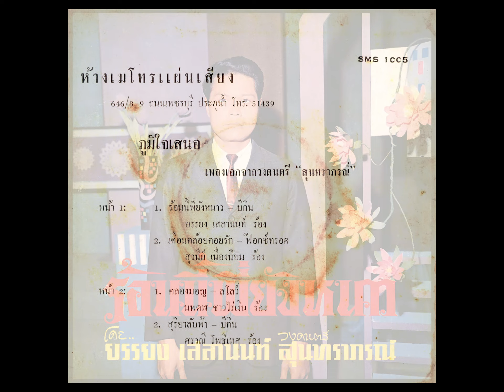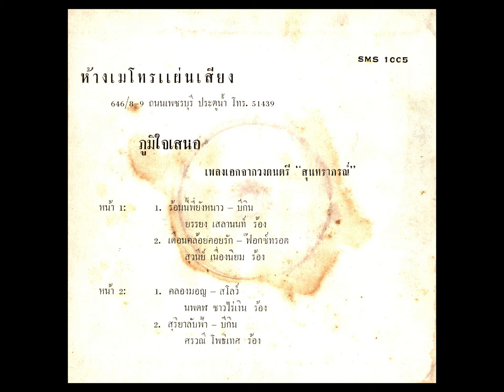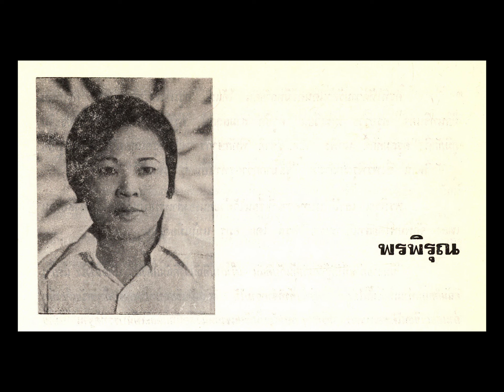เดือนคล้อยคอยรัก ... สุวนีย์ เนื่องนิยม / วงดนตรี สุนทราภรณ์ ( ไม่มี .. เนื้อเพลง / หาไม่ได้ครับ )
เดือนคล้อยคอยรัก
จังหวะ ฟอกซ์ทรอต
*  คำร้อง  " พรพิรุณ " ( คุณสุคนธ์ พรพิรุณ ( กุสุมภ์ ) / ศิลปินแห่งชาติ ปี พ.ศ. 2561 / 1 พฤศจิกายน 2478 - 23 กันยายน 2563 อายุ 84 ปี )
*  ทำนอง  คุณครูเอื้อ สุนทรสนาน
สุวนีย์ เนื่องนิยม  ขับร้อง
แผ่นเสียง EP ตรา สุนทราภรณ์  ( แผ่น 4 เพลง )
หมายเลข  S.M.S. 1005 - A
ห้าง เมโทรแผ่นเสียง ถนนเพชรบุรี ประตูนํ้า พระนคร ... จัดจำหน่าย

รูป " พรพิรุณ " คุณสุคนธ์ พรพิรุณ สกุลเดิม กุสุมภ์ / ศิลปินแห่งชาติ ปี พ.ศ. 2561 ผู้ประพันธ์เพลงนี้  ทำสำเนารูปมาจากหนังสือ  วันสุนทราภรณ์ และ 25 ผู้ร่วมผลงาน , จัดทำโดย สมาคมนักแต่งเพลง ร่วมกับ วงดนตรีสุนทราภรณ์ โดย คุณอาภรณ์ สุนทรสนาน , พิมพ์เมื่อปี พ.ศ. 2529